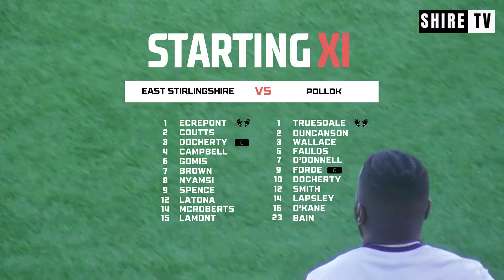HIGHLIGHTS: vs Pollok, 16/11/2024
Official match highlights of the FinestCarMats.co.uk Fourth Round tie between East Stirlingshire and Pollok at The Falkirk Stadium on Saturday 16th November, 2024.

Thumbnail image: Gavin Ross